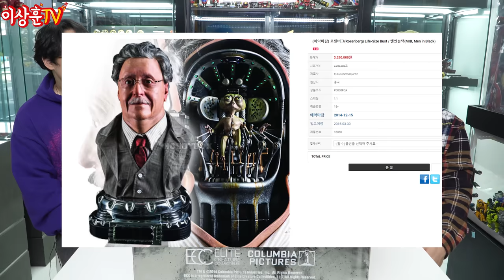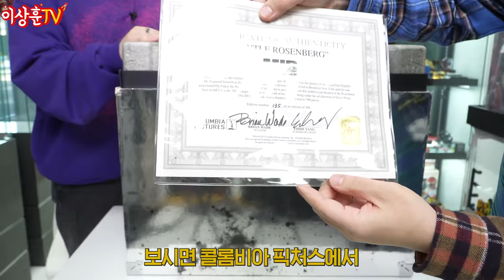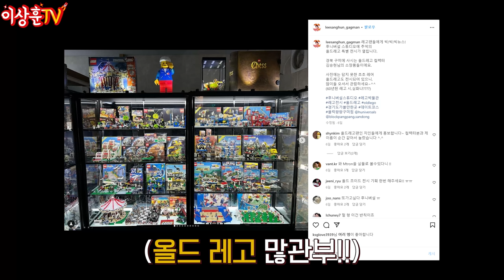맨 인 블랙, 머리통 열리는 그 할아버지!!! 1:1 로젠버그 버스트! (with.긱스) [ECC]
상추들 ㅅㅎㅇ~
오늘은 어마어마한 제품을 가져와봤습니다.
[ECC] 맨 인 블랙 로젠버그 1:1 흉상입니다!
약 10년 전  제품인데 디테일 ㅎㄷㄷ합니다.
우리나라에는 약 20 채 들어왔다죠.. 정말 와따죠?!
죄송합니다...